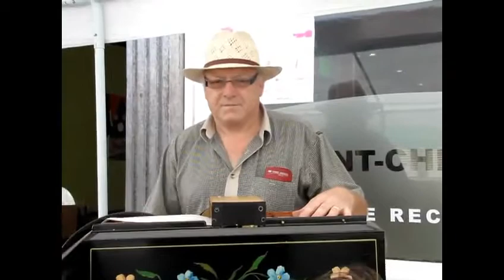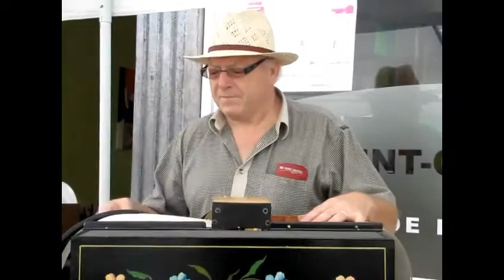ORGUE DE BARBARIE DE jean-Michel Leroy